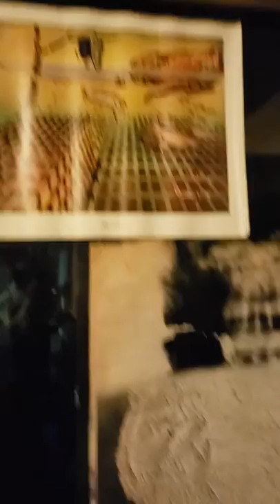Season's Greetings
Updatin yall about office endeavors